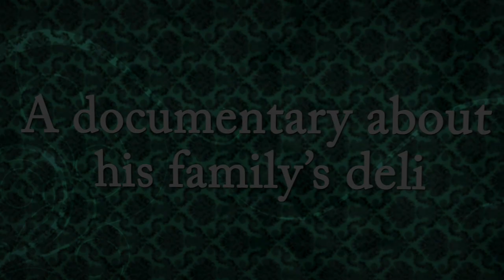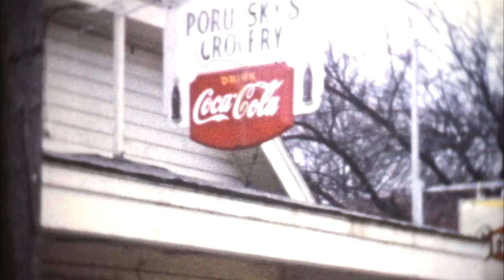Matthew Porubsky Interview: "Porubsky's - Transcendent Deli"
Interview with Matthew Porubsky about "Porubsky's - Transcendent Deli" is a documentary film that is currently in production in Topeka, Kansas. The film centers on C.W. Porubsky's Deli and Tavern and its 60 + years of service, through flood, fire, and sweeping changes in the city.

Please help sponsor the making of this documentary by making a donation to the Porubsky Documentary Fund through the Topeka Community Foundation